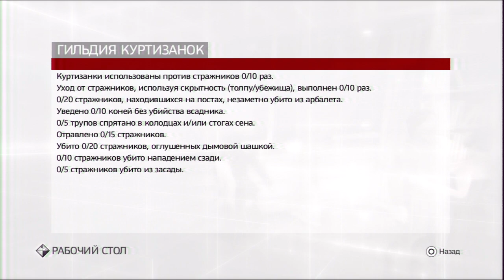Прохождение Assassin's Creed: Братство крови (с комментом) Ч. 24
40-летний Эцио Аудиторе да Фиренце поднялся на вершины иерархии ордена после окончания событий игры Assassin's Creed II. Отомстив убийцам отца и братьев, он покинул Рим и наслаждается жизнью в своей вилле. Действие игры начинается в 1499 году, фамильная резиденция рода Аудиторе Монтериджони осаждена наёмниками семьи Борджиа. Осаду проводит сын Родриго Чезаре Борджиа. В осаде, на глазах у Эцио, погиб его родной дядя Марио. После этого действие игры переносится в 1503 год, где Эцио вынужден организовать и начать развивать "подполье", когда начинает возрождаться орден, лидером которого формально был Николло Макиавелли, который после передаст титул Эцио. На протяжении игры Эцио пытается найти убийц своих родственников и отомстить им, а также вернуть Риму былой мир, порядок и процветание. В будущем Дезмонд, Люси, Шон и Ребекка прибывают в Монтериджони. Они должны пройти подземные туннели и устроить укрытие в Святилище под виллой Аудиторе для того, чтобы найти Яблоко Эдема и приостановить надвигающуюся катастрофу.